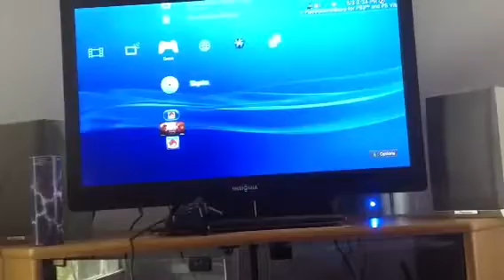Skyrim part 1